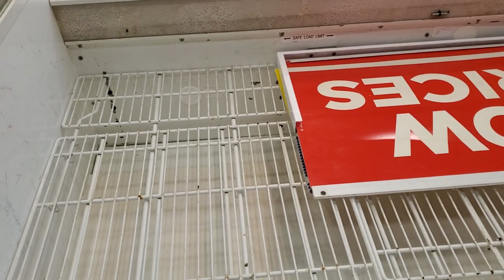Empty grocery shelves at HEB Market due to Covid-19 Pandemic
People are in panic mode, leaving grocery shelves empty. People had been buying or hoarding toilet paper, paper towels, disinfectants, hand sanitizers, isopropyl alcohol, eggs, milk, chicken meats, canned goods, rice, etc.